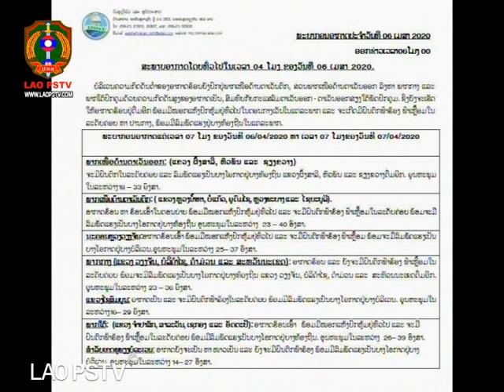ຂ່າວ ປກສ LaoPSTV news:ສະບາຍດີວັນໃໝ່ 6/04/2020 ສະພາບດີນຟ້າອາກາດ ຂອງຕອນເຊົ້າ 6/04/2020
ສະຖານີ ໂທລະພາບ ປ້ອງກັນຄວາມສະຫງົບ  LAO PSTV 6/04/2020 ສະພາບດີນຟ້າອາກາດ ຂອງຕອນເຊົ້າ 6/04/2020